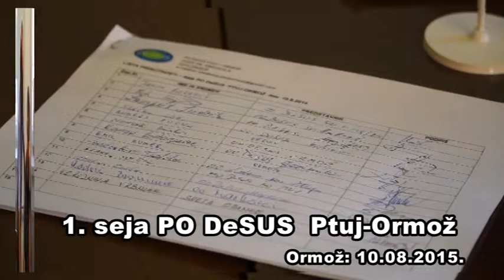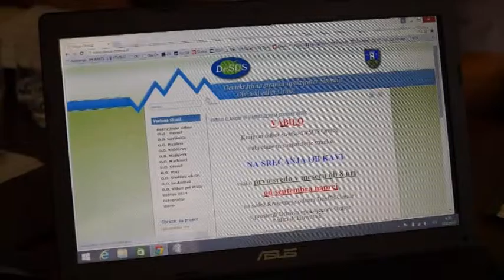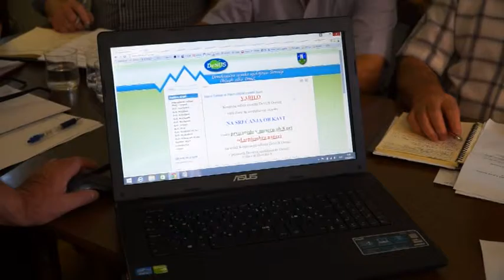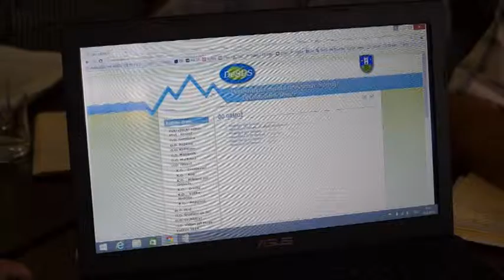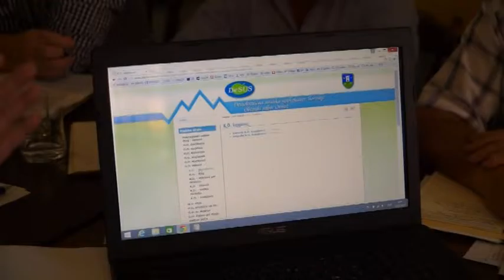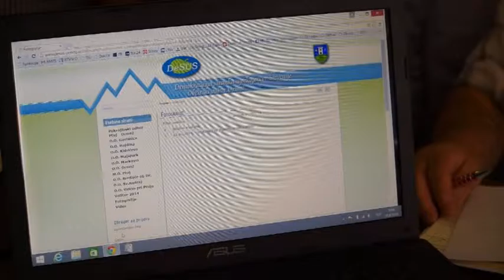10.08.2015. - 1.seja PO DeSUS Ptuj - Ormož. (1. del)